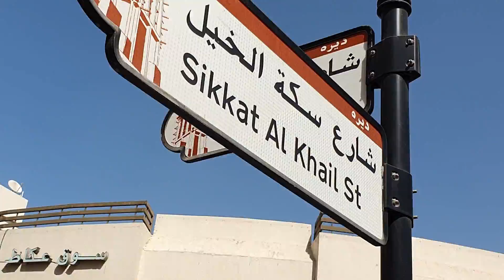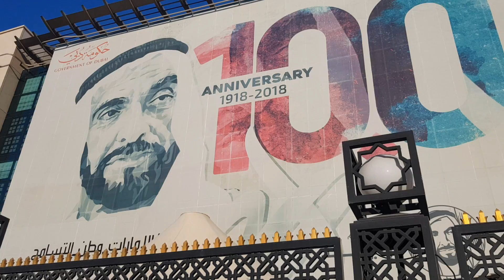DEIRA : Le VIEUX DUBAÏ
Partons cette semaine, à la découverte de la ville de DEIRA, le VIEUX DUBAÏ.
Au rythme de sublimes musiques traditionnelles orientales, je vous emmène avec moi à la découverte des différents souks de la vieille ville... So, WELCOME to DEIRA !